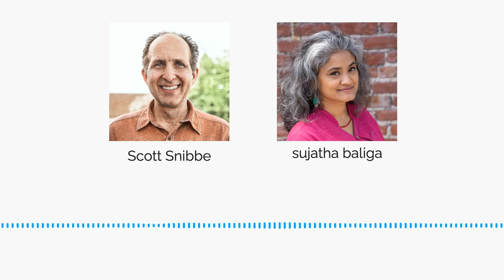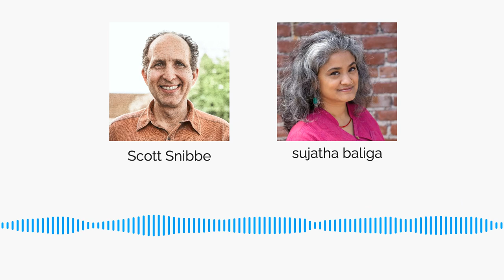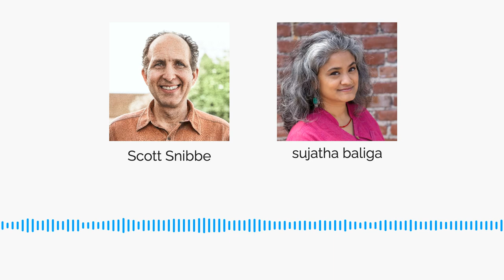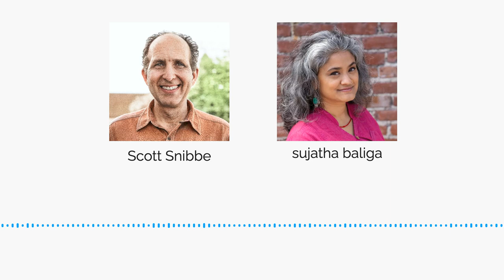sujatha baliga on Healing Trauma and Restorative Justice #136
👉 Join our Train a Happy Mind community for weekly guided meditations 🧘 😊 Start today! sujatha baliga is a restorative justice educator and advocate and a 2019 winner of the MacArthur fellowship. She has served as the director of the restorative justice project at Impact Justice, co-founder of Crime Survivors for Safety and Justice, and a Soros Justice Fellow at Restorative Justice for Oakland Youth.

sujatha earned her undergraduate degree at Harvard University and went on to earn her Juris Doctor degree from the University of Pennsylvania Law School. Her life’s work in restorative justice was born of the personal advice she received when she was 24 years old from His Holiness the Dalai Lama on forgiving seemingly unforgivable acts.